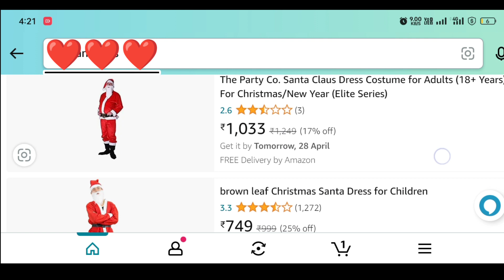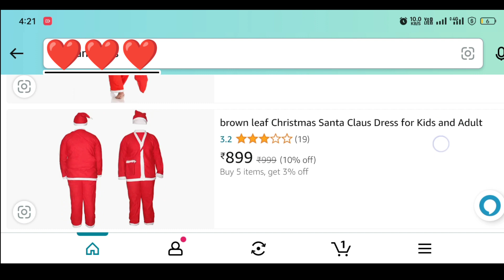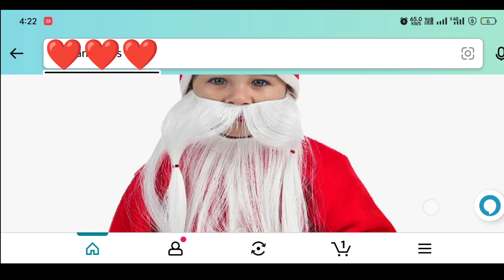Mummy Special Korma Recipe | Is Korme Ke aage Sb Khane Faill | Itna Bada तूफान Kya Hoga 😱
Hit Likes.

Song:
Video link